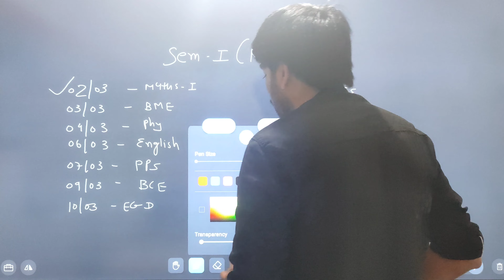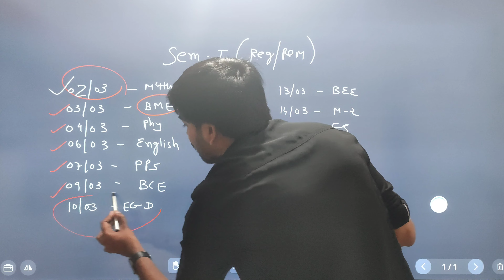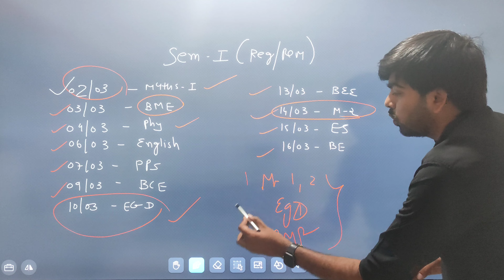GTU BE semester 1 Time table | Gtu Exam schedule sem -1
ET-

gtu imp examples
or 2022 gtu
gtu exam 2022-23

gtu exam imp egd
gtu exam imp environment science

gtu most imp questions
gtu exam updates
gtu mechanical engineering imp
gtu computer engineering imp
gtu civil engineering imp
gtu electrical engineering imp

gtu exam